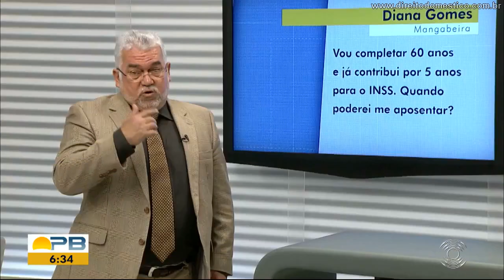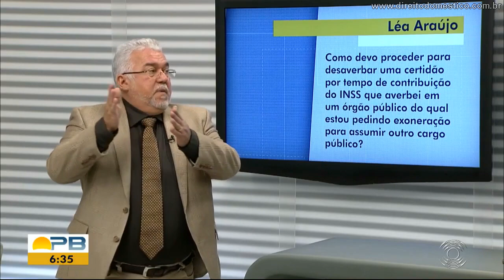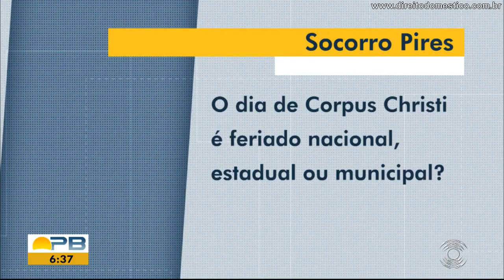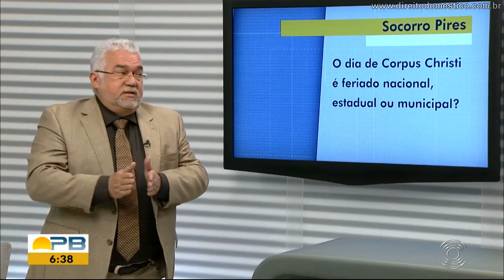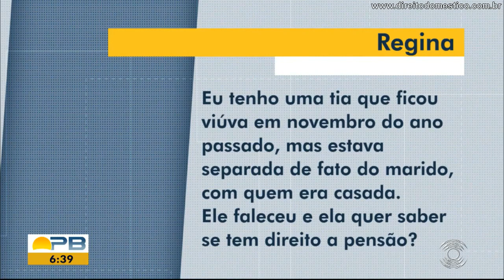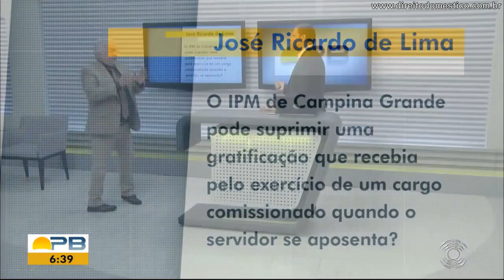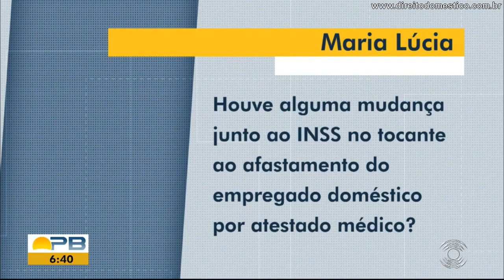Paulo Souto no Bom Dia Paraíba da TV Cabo Branco - Quadro "Eu Quero Saber" - 04.06.2019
Tirando dúvidas dos telespectadores com o jornalista e apresentador Danilo Alves no quadro "Eu Quero Saber" do Bom Dia Paraíba da TV Cabo Branco e TV Paraíba, afiliadas da Rede Globo no Estado da Paraíba, sobre a legislação trabalhista e previdenciária, relacionado às donas-de-casa, diaristas de residência, empregadores e empregados domésticos e dos trabalhadores de um modo geral.